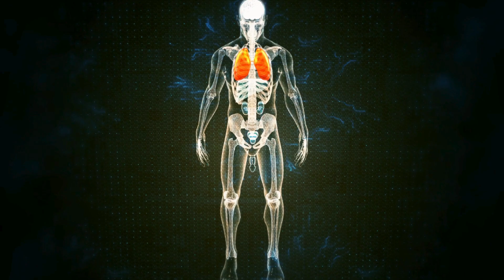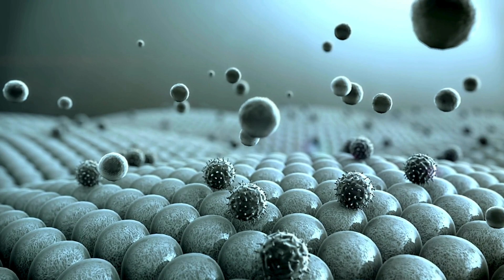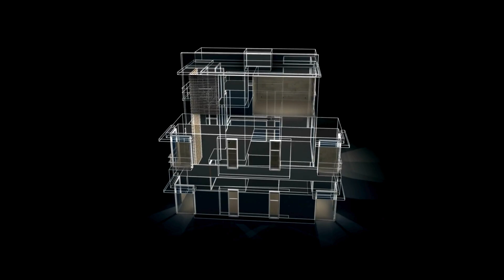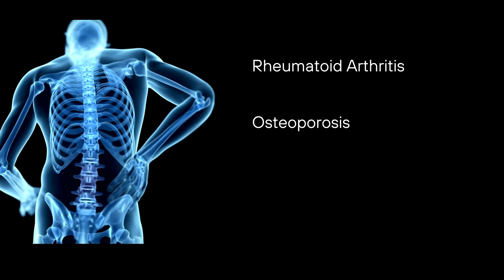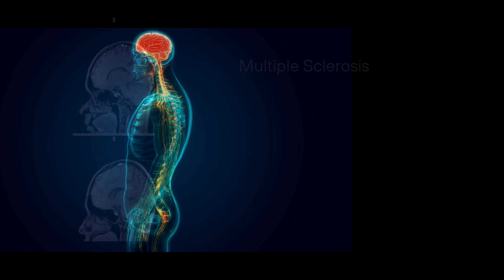Amazing Facts About Human Tissues You Never Knew!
In this video, learn all about the functioning of your human tissue with a step-by-step guide for MedAT / Test preparation. We cover topics such as types of tissue, function, and tasks!

Join us on a fascinating journey through human tissue in this simply explained biology video! Discover the diversity and complexity of the tissues of the human body, from epithelial to muscle to nervous tissue. We cover fundamentals and explain the functions of connective and supportive tissue, cartilage and bone tissue, as well as the role of muscle and nervous tissue. This video is an indispensable resource for biology and medicine learners as well as for anyone interested in the anatomy of the human body. Join us on this fascinating journey through the world of tissues!

My channel: @medivid